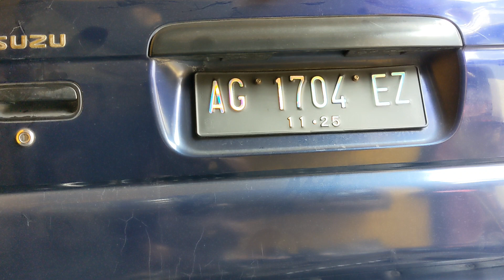suaranya mesin lebih kasar bisa dari gigi timing yang pada aus..